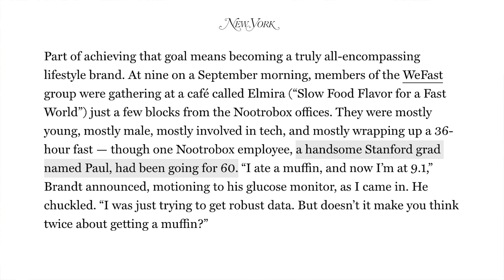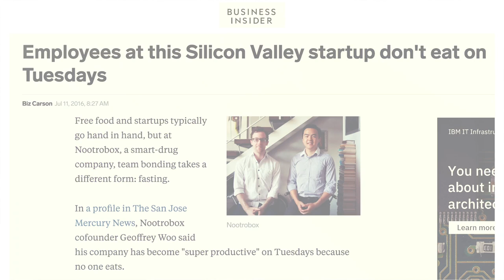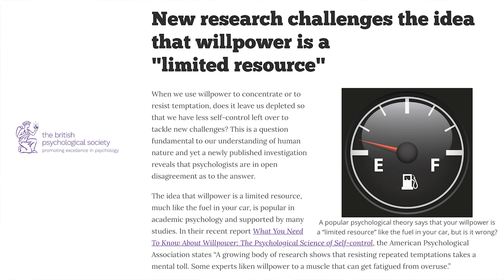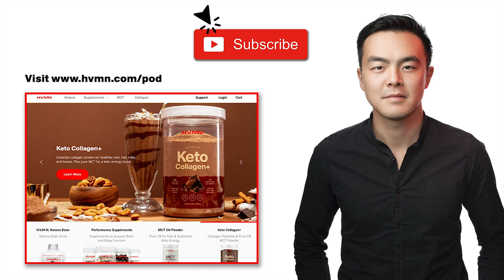Life Hacks Backed by Science: How to Self-Improve & Build Leadership Skills · Paul Benigeri · #145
Biohacking, life hacks, personal growth...whatever you want to call it, we all want to become healthier, more productive versions of ourselves.

Paul Benigeri, VP of Engineering and Growth at H.V.M.N., graduated from Stanford University with a BS in Computer Science.

Paul, a founding team member, quickly went from an individual contributor to managing a world-class (& world-wide!) team of engineers, marketers, designers, and more.

A natural biohacker and optimizer at heart, Paul not only pushes the boundaries of what H.V.M.N. can accomplish but also for himself. From 7 day intermittent fasts, to rigorous blocks of eating only meat, to seemingly never-ending fitness challenges, Paul constantly optimizes his health & performance through a systemized approach.

Paul then applies the key learnings from his personal growth to the wider team at H.V.M.N.